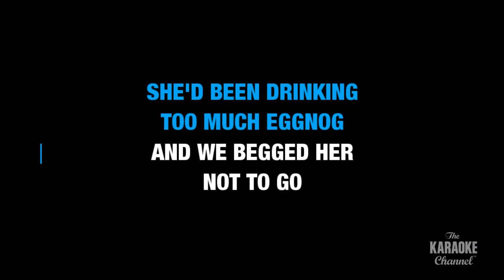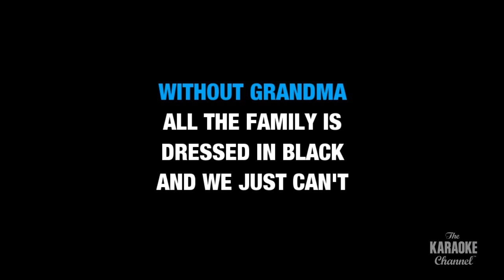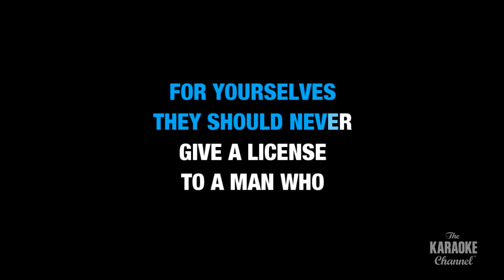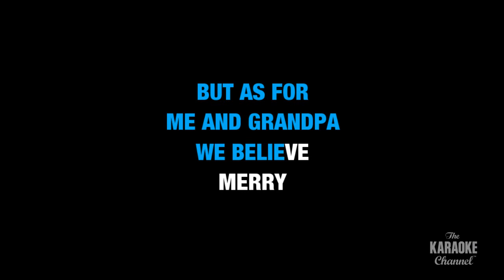Grandma Got Run Over By A Reindeer in the style of Elmo & Patsy | Karaoke with Lyrics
Download "Grandma Got Run Over By A Reindeer" in the style of Elmo & Patsy in MP4 or MP3+G